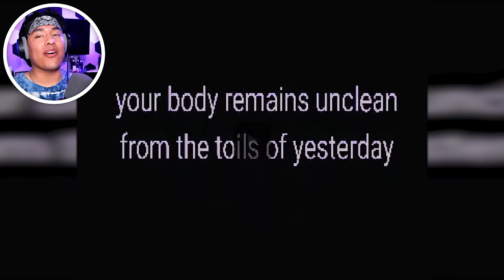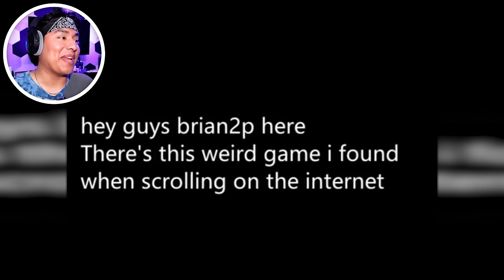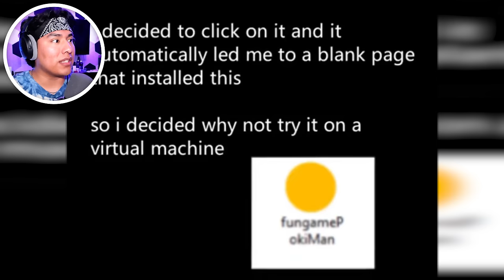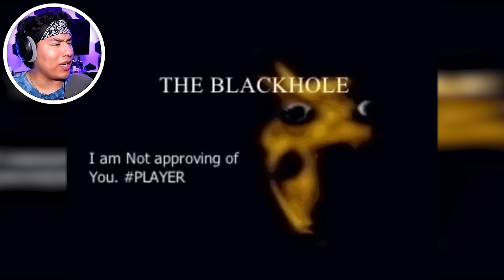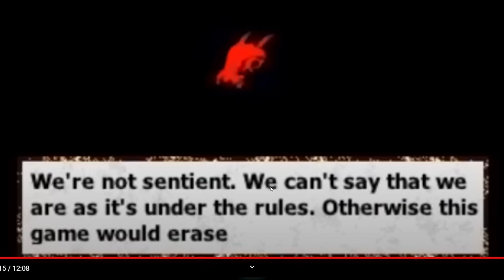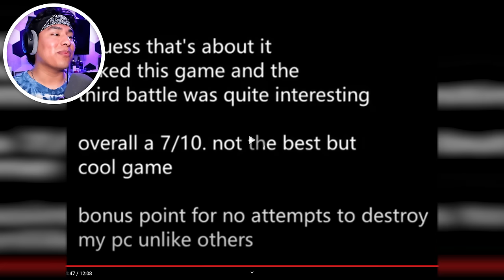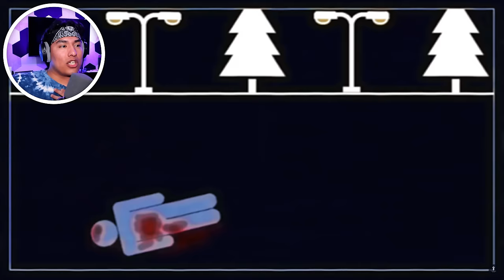PIKACHU STARTS EATING POKEMONS!!! | 3 Analog Horror Videos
Pikachu got FAT, but why???!